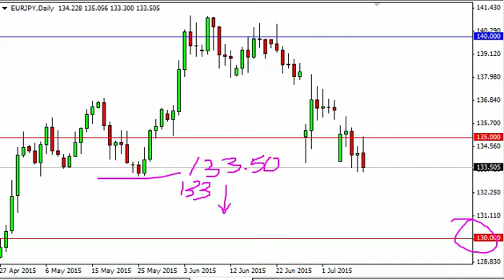EUR/JPY Technical Analysis for July 10 2015 by FXEmpire.com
- July 10 2015 currency daily technical analysis for the EUR/JPY pair. Forex Technical Analysis Forex Fundamental Analysis and Forex Brokers on FX Empire